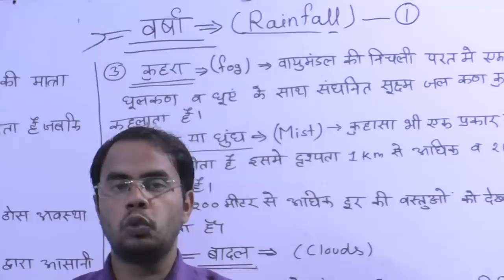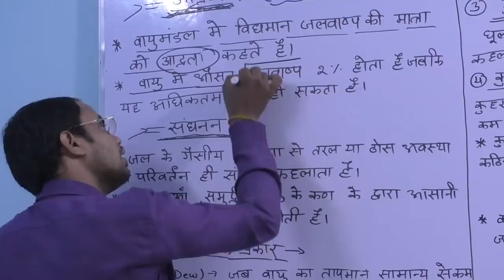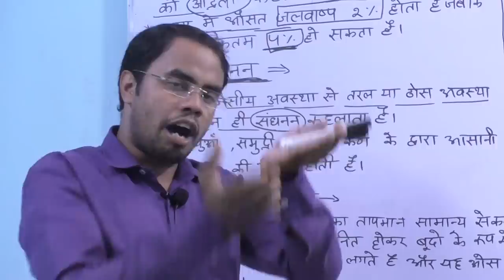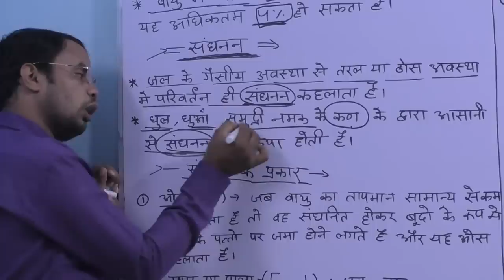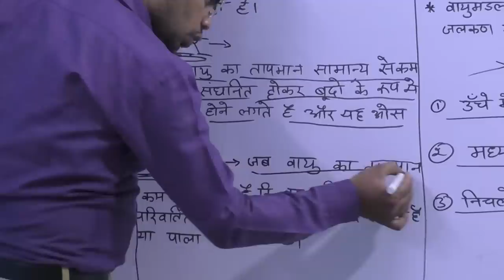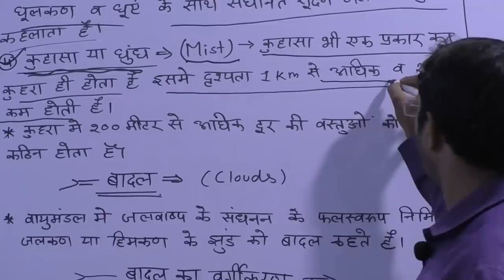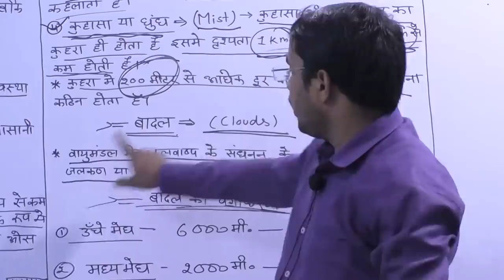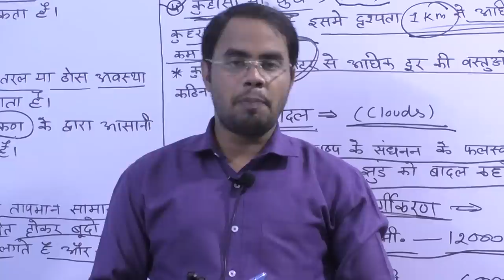#2019#UP_TET BEST ENVIRONMENT {वर्षा} BY ASHISH SIR ENVIRONMENT